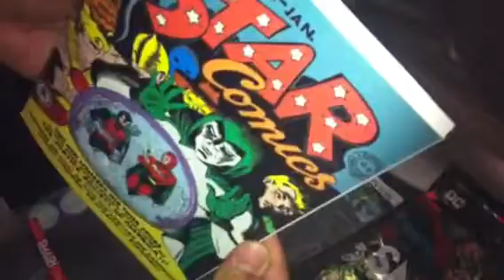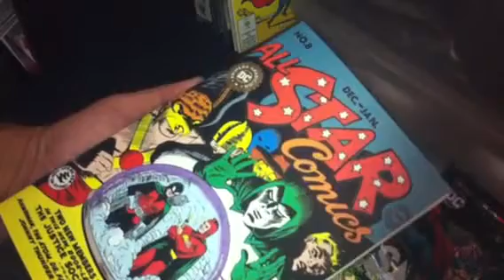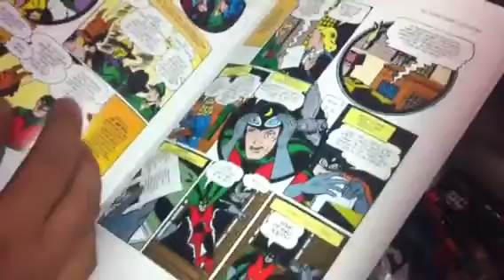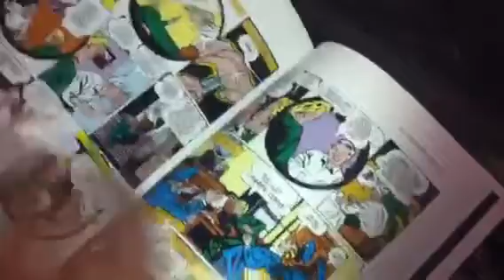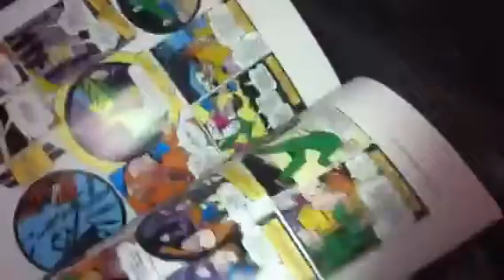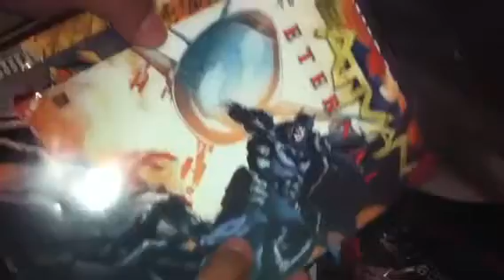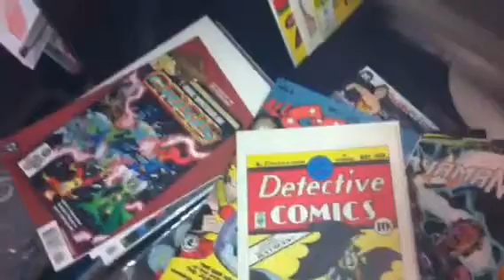Review a la Primera Aparición Wonder Woman (All Star Comics #8)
Reseña del segundo volúmen del PrimeraAparición de WonderWoman, dentro de las páginas de All Star Comics #8
Precio: $299 pesos, pero si fuiste de los que aprovecharon el buen fin, tuvo un precio de $199 pesos.